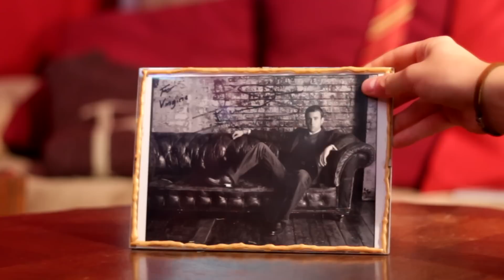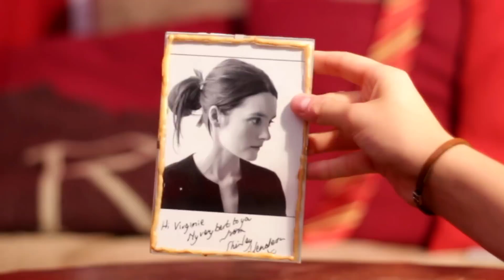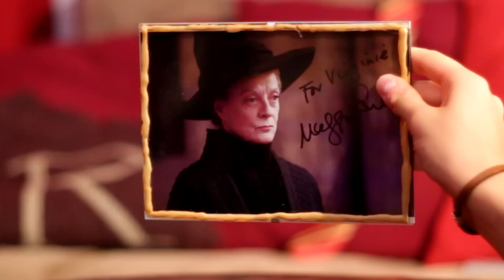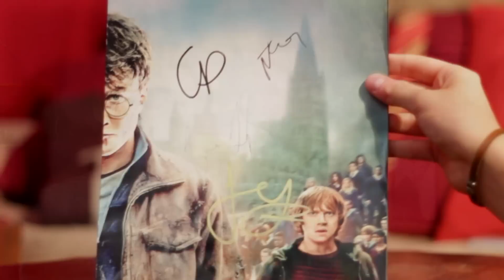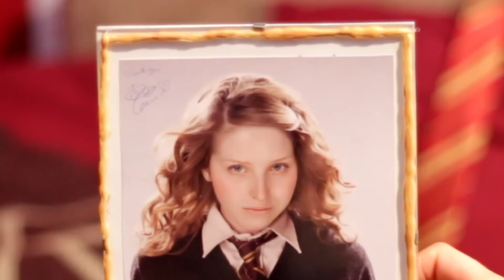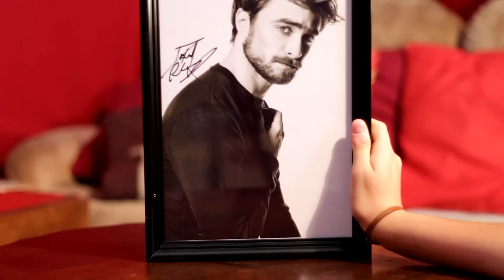Mes autographes Harry Potter et comment les obtenir ? (Partie 1)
Salut à tous, on se trouve pour une présentation de mes autographes Harry Potter ! :)

Matériel utilisé :
Caméra : Canon EOS 700 D
Micro : Rode VideoMic Rycote
Lumière : Softbox

Mots clefs :

harry potter, nini9420, nini 9 3/4, autographe, acteur